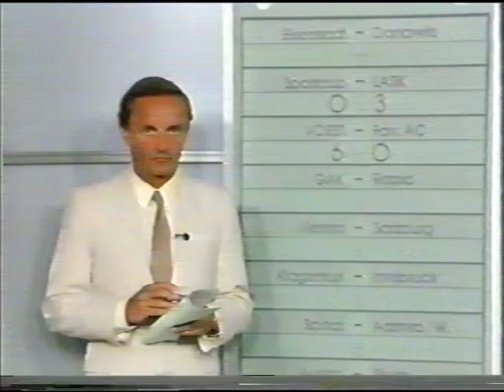1. Division: SK VOEST Linz vs Favoritner AC 6:0(3:0), 7. 6. 1985 FavAC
Spiel zur 30. Runde der 1. Division der Saison 1984/1985 (letzte Spielzeit der Sechzehnerliga) zwischen SK VOEST Linz und dem FavAC aus Wien am 7. Juni 1985, Endstand 6:0 vor 1.700 Zuschauern Linzer Stadion Auf der Gugl

Aufstellung SKV (Trainer Ferdinand Milanovich): Erwin Fuchsbichler; Frane Poparic; Helmut Baic, Nijaz Ferhatovic, Gerhard Ulmer (54. Dr. Manfred Mertel); Günther Haizinger, Georg Zellhofer, Harald Zeilinger; Jürgen Werner I (74. Helmut Wartinger), Gerald Haider, Günther Vidreis

Aufstellung FavAC (Trainer Adolf Blutsch): Peter Burgstaller; Josef Sara, Werner Zarbach, Friedrich Hiess, Robert Sara; Etem Aydemir, Dietmar Constantini, Gerhard Hanausek, Uwe Szekely (81. Josef Kappel), Peter Stöger; Alberto Martínez (25. Marcelo Francisco)

Torfolge: 1:0 Harald Zeilinger (3.), 2:0 Georg Zellhofer (7.), 3:0 und 4:0 Günther Vidreis (14., 48.), 5:0 Harald Zeilinger (57.), 6:0 Günther Haizinger (80.)

Tags: SK VÖEST Linz - FC Stahl - Blau-Weiß - Blau-Weiss – BW